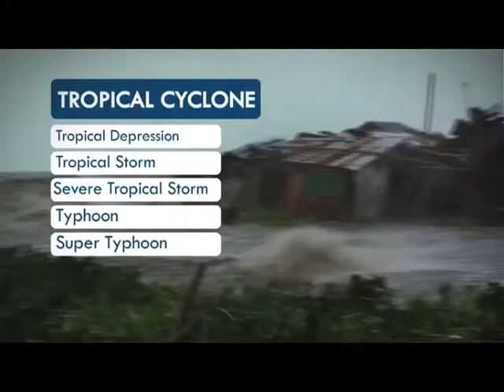Panahon.TV | Express July 27, 2016, 11:00AM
Today's weather, July 27, 2016, with Amor Larrosa.